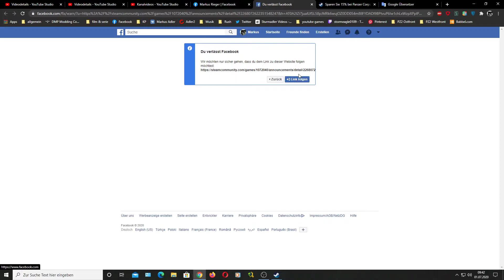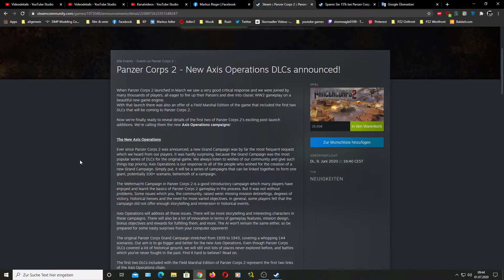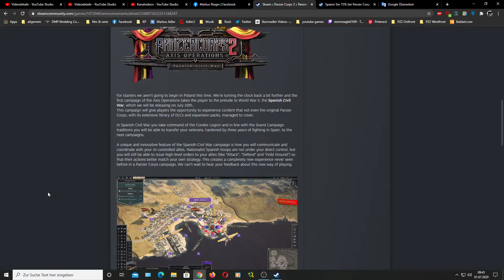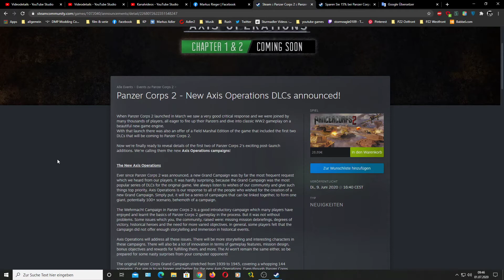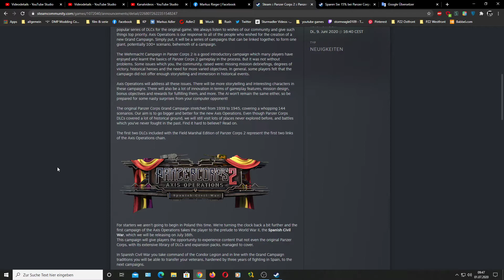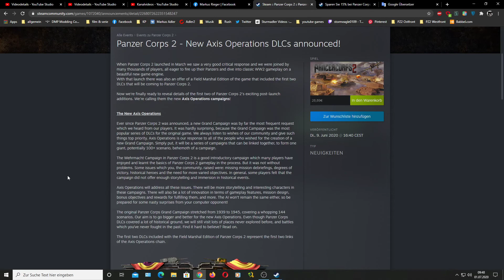Info Video Start der DLC Reihe Panzer Corps 2